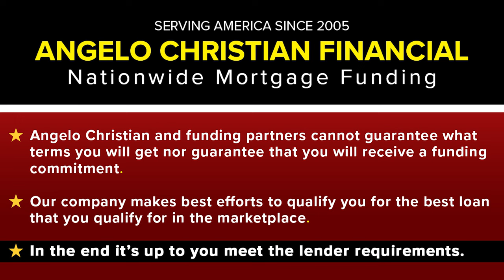Buying vs. Building: What is better for purchasing a house?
When purchasing a house, you can buy an existing one or have one built. Which is the better option?

20+ Years in Business Serving America!

✅ If you are in the process of buying your home and you’re not sure how the process is supposed to happen. Get into your new home today with Angelo Christian.

🎓 Do you want to get your foot in the door with the mortgage industry?